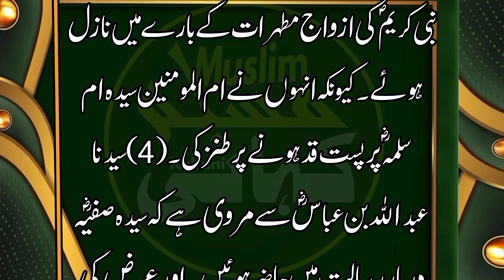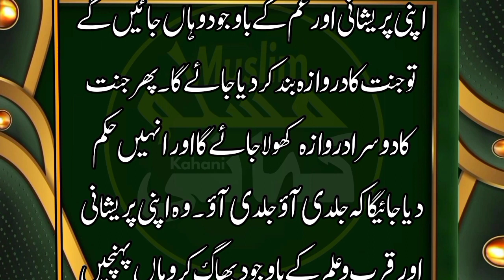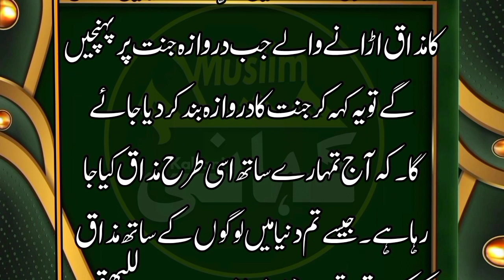Mazak Urane Ka Anjaam | उपहास करने वालों का अंत | The end of scoffers | Muslim Kahani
Muslim Kahani |

Hi Friends

aaj ki video mein hm ap ko  logun ka mazak urane ke Anjaam ke  Bary mai btaey gy . dusrun ka mzaq urane ka anjaam   ko  jannay ke ley video ko mukammal dekheye ga .

Topics covered

1. logun ka mzak urane ka anjaam
2. majak udane ka anjaam
3. The end of scoffers
4. उपहास करने वालों का अंत |
5. mzak udane ka azab
6. mzaq ka anjaam status
7. mjak udane ka anjam
8. mazak urane ka anjaam in urdu
9. mjak urne ka anjaam in hindi
10. most emotional sapeech
11.muslim kahani

About this my channel

Hi Guys,
This is "Muslim Kahani" YouTube Channel. I will upload Muslim Kahaniya on this channel.
Thanks,

.Please Subscraib "Muslim Kahani" Youtube Channal.